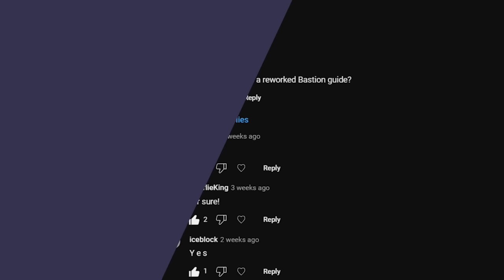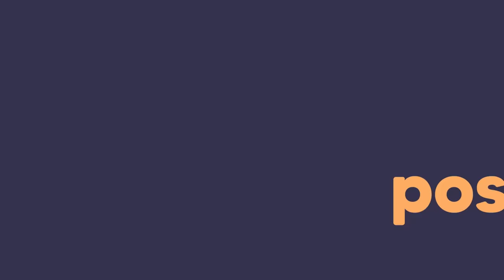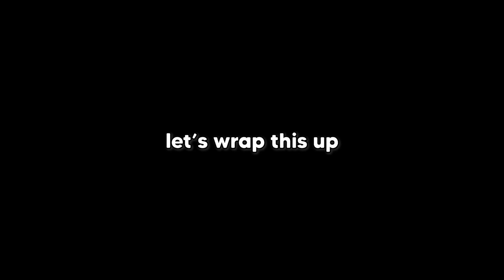How to MASTER the NEW Bastion in Overwatch 2 - The Ultimate Guide for Reworked Bastion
The complete in-depth guide for reworked Bastion in Overwatch 2! This guide covers all the tips and tricks you will need to dominate with the new Bastion.

This video took a long time to make so I hope you guys enjoy.

Chapters:
0:00 - [ Intro ]
1:02 - Chapter Overview

1:12 - [ Aim Training ]
2:00 - Workshop Modes

2:24 - [ Positioning ]
3:42 - Playing With The Team
4:30 - Flanking

6:07 - [ Ability Usage ]
6:30 - Recon
7:03 - Assault
9:28 - Sticky Bomb
12:11 - Artillery

14:16 - [ Hero Matchups ]
14:27 - Tanks
15:38 - DPS
16:32 - Supports

17:08 - [ Outro ]